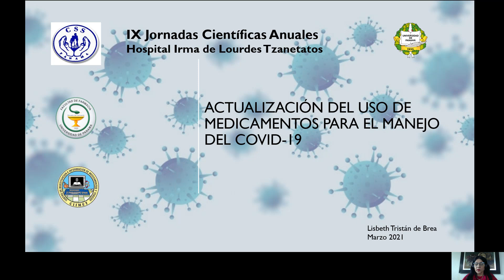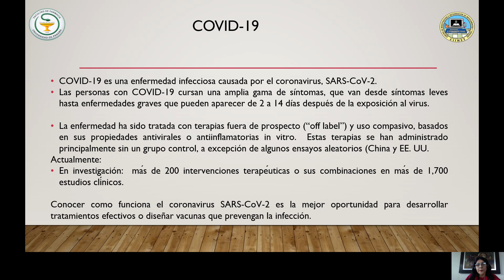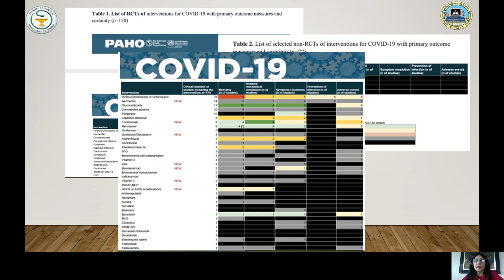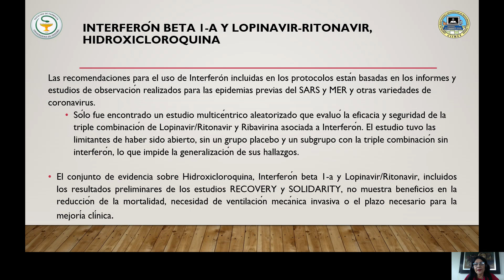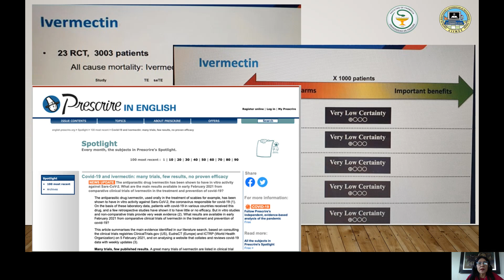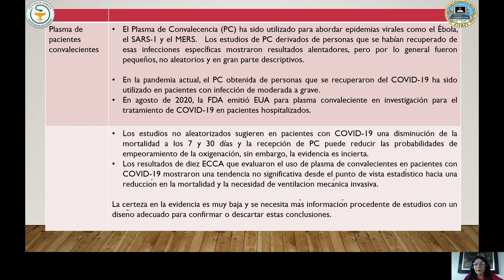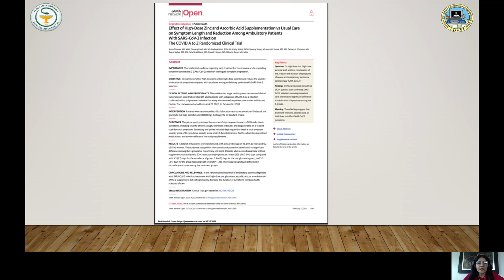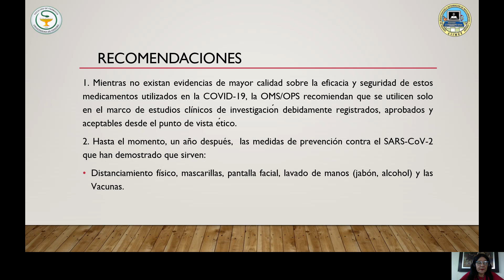FARMACIA-Actualizacion de medicamentos para el covid-19. Lizbeth Triztan de Brea